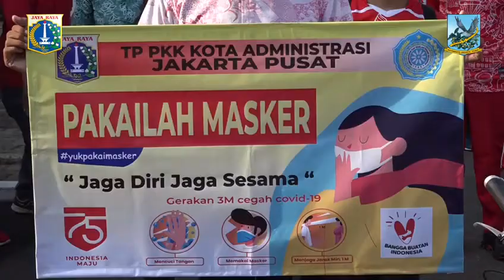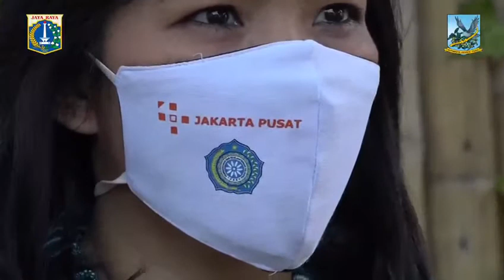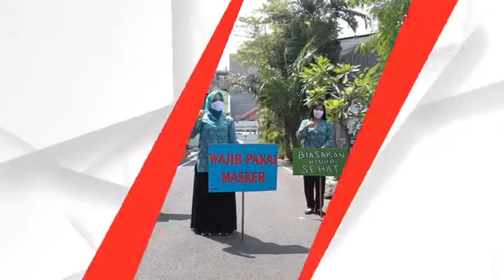Gerakan Bersama Memakai Masker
Maskerku melindungimu, Maskermu melindungiku, Maskerku vaksinku. Pesan itu terus didengungkan oleh jajaran Tim Penggerak PKK Kota Administrasi Jakarta Pusat untuk memberi pemahaman kepada warga akan pentingnya masker.

Sosialisasi oleh kader PKK diharapkan lebih efektif karena selama ini cenderung memiliki kedekatan dengan masyarakatnya, khusus ibu-ibu dan anak-anak. Setelah kampanye GEBRAK MASKER (Gerakan Bersama Memakai Masker) dimulai oleh Ibu Ketua TP PKK Jakarta Pusat, Cinthya Ayuningrum seluruh TP-PKK kelurahan di wilayah Jakarta Pusat juga sudah mulai bergerak.